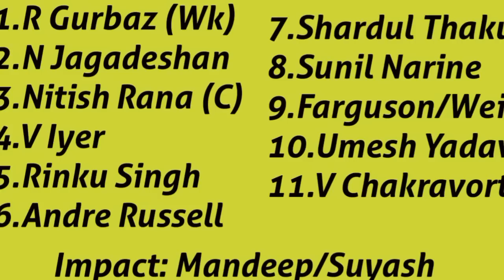Jason Roy নাকি Farguson?🤔 KKR টিমে নতুন দুই বিদেশি Available🤩গুজরাটের বিরুদ্ধে ম্যাচের আগে নতুন চমক😱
KKR Playing Xi Against GT:

1.R Gurbaz
2.N Jagadeshan
3.Nitish Rana
4.Venkatesh Iyer
5.Rinku Singh
6.Andre Russell
7.Sunil Narine
8.Shardul Thakur
9.Farguson/ Weise
10.Umesh Yadav
11.Varun Chakravorty

Topic:
Ipl 2023
kkr 2023
ক্রিকেট
কেকেআর

Photo Credit : IPL, KKR